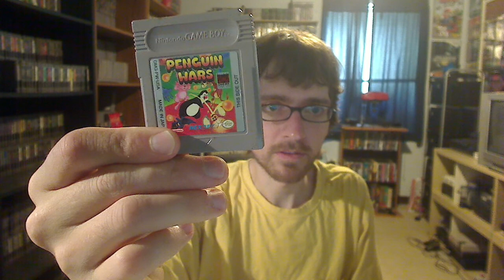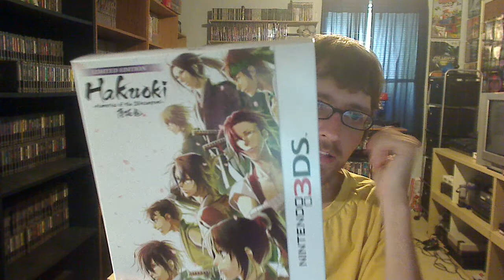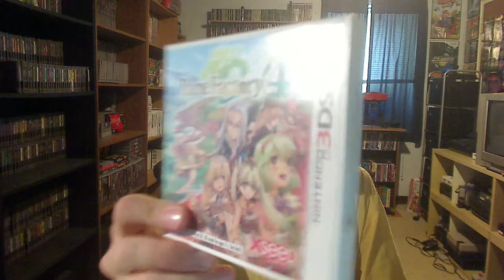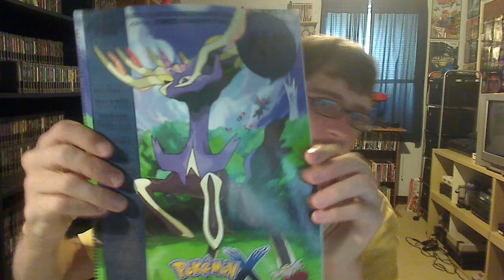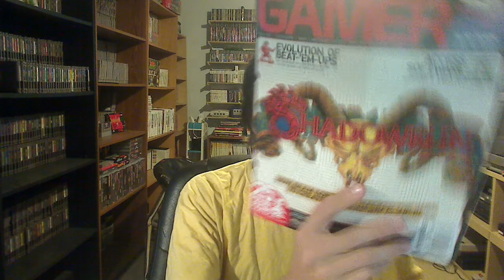Pickups 064 - 10-13-13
Sail the high seas with Link on this updated GameCube classic now for Wii-U. A 3DS explosion of games including my first Pokémon game. I also went on a Second Quest to The Legend of Zelda Symphony of The Goddesses. I was very fortunate that I was able to see this amazing performance of some of my favorite music.